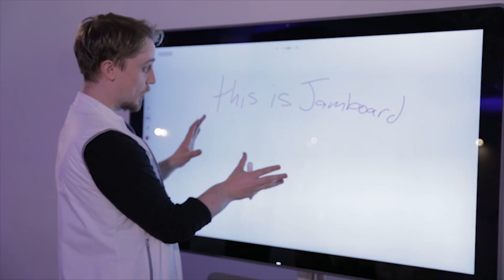Simba Productions Hightlight Reel 2019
In today’s on-line world video is essential to build awareness, attract prospects and produce sales. Simba will work closely with you to write, produce, direct and edit great stories to catapult your brand to stardom.